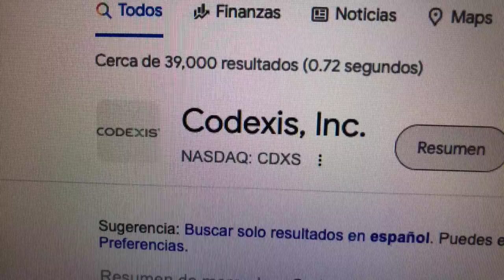🔴 Datos Sobre El Comercio De Acciones De Codexis Inc CDXS 🔴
Codexis es una empresa líder en ingeniería de enzimas que aprovecha su plataforma patentada CodeEvolver® para descubrir y desarrollar enzimas novedosas de alto rendimiento y productos bioterapéuticos novedosos.